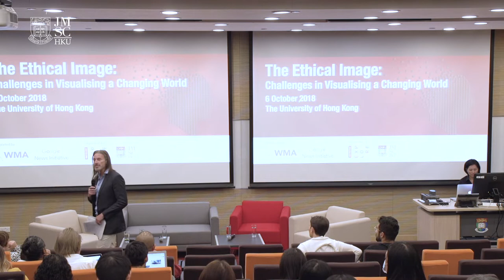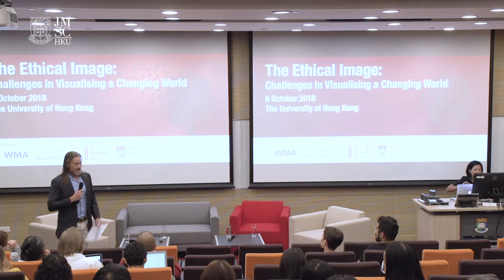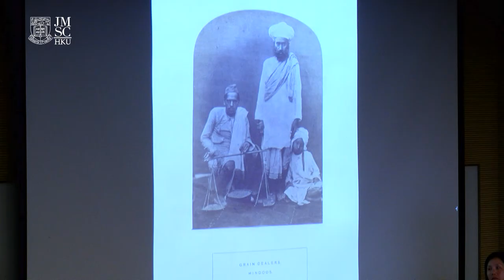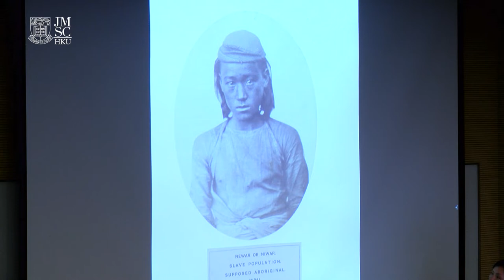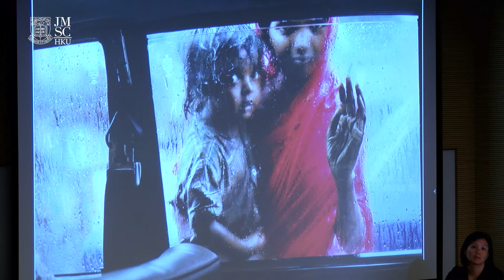The Ethical Image, Panel 1: Challenges in Visualising a Changing World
“The Ethical Image: Challenges in Visualising a Changing World” was a conference that brought together leading experts from Asia and beyond working in academia, the media, and the NGO community to discuss the ethical challenges faced by those who create, publish and use images in the course of their daily work, with the Rohingya crisis being the main case study.

Held at the University of Hong Kong on 6 October 2018 the event was organized by the World Press Photo Foundation ‘Explore’ program, the Journalism and Media Studies Centre of the University of Hong Kong, and Rights Exposure. It is supported by the WYNG Media Award (WMA) the Google News Initiative.

This video is of the first panel, which provided the context and overview of the Ethical Image: Challenges in Visualising a Changing World, and included:

David Campbell, World Press Photo Foundation - Moderator

Julia Chiung-wen Hsu, Country Contact, Chinese-Speaking Network, Dart Center for Journalism & Trauma

Iain Martin, News Editor (Asia), Storyful

Philippe Massonnet, APAC Regional Director, Agence France-Presse

Tanvi Mishra, Photo Editor/Curator, The Caravan magazine/PIX

The conference discussions were about how visual representation of critical and global issues is both necessary and ubiquitous. Visual representation both calls attention to problems and frames possible solutions. More people than ever before have the capacity to produce, share and receive images of important issues affecting our world today, be they human rights abuses, the degradation of the environment, or economic inequality. The proliferation of images not only raises urgent questions on the ethics of creating and disseminating photos of those impacted by these issues but also requires us to re-appraise whether past critiques and responses are still appropriate and effective in our 24/7 digital world.

Credit: Videos produced by the Journalism and Media Studies Centre, The University of Hong Kong.